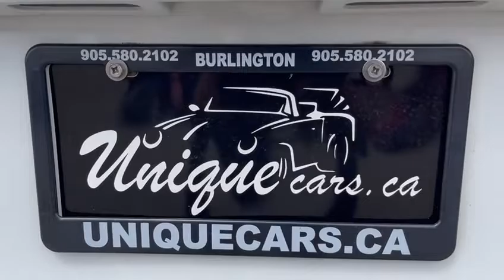2015 TOYOTA SIENNA LE